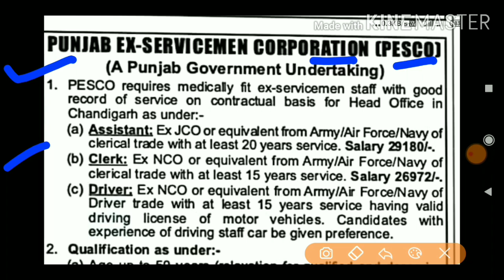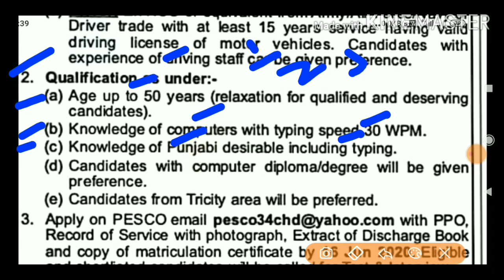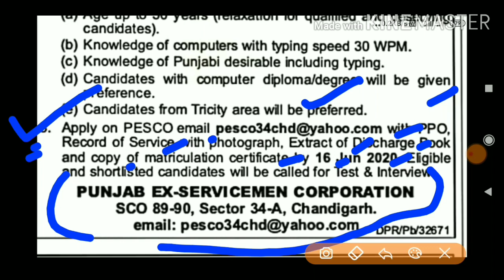Punjab pesco recruitment 2020,pesco chandigarh recruitment 2020,Job Alerts by hardeep,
Title -Punjab pesco recruitment 2020,pesco chandigarh recruitment 2020,Job Alerts by hardeep,

💐💐💐💐 NOTIFICATION LINK 💐💐💐💐

💐💐💐💐 APPLICATION FORM 💐💐💐💐

Punjab Govt Jobs 2020, My Channels uploaded vacancies available in Punjab today for 8th, 10th, 12th, Graduation and Post Graduation passed candidates.